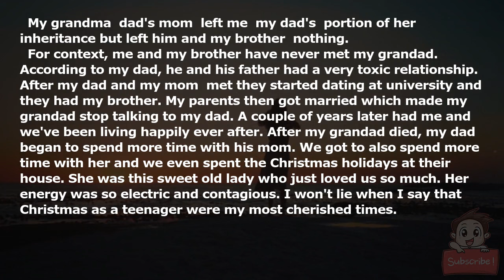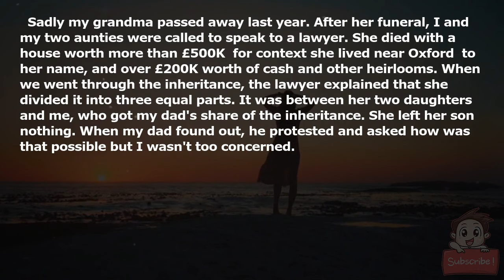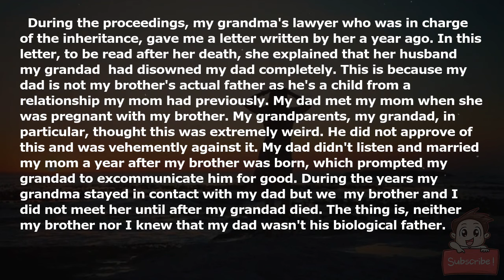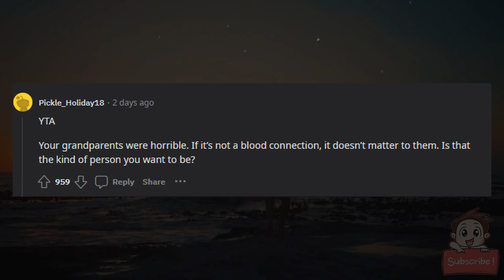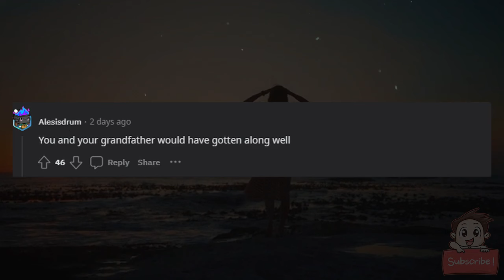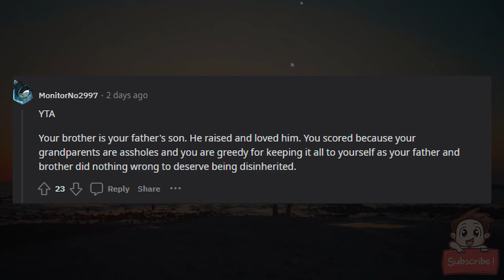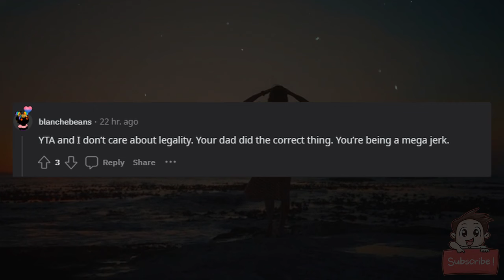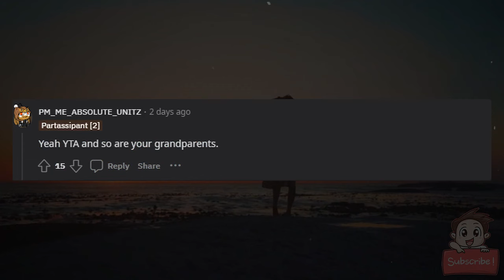AITA for refusing to share my inheritance with my dad and brother after discovering a family secret